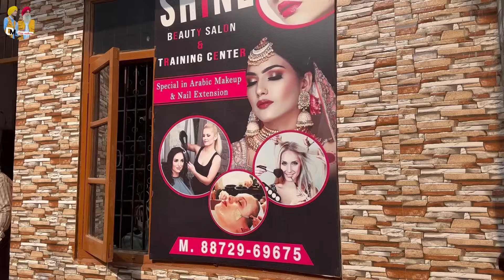Sandeep ਦੀ ਭੈਣ ਨੂੰ ਲੱਗ ਗਿਆ ਸ਼ਗਨ || Deep Matharu